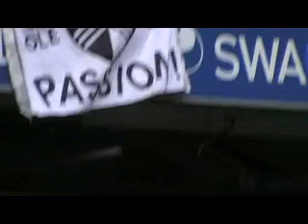August 2013 Matchday Promotion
promotional